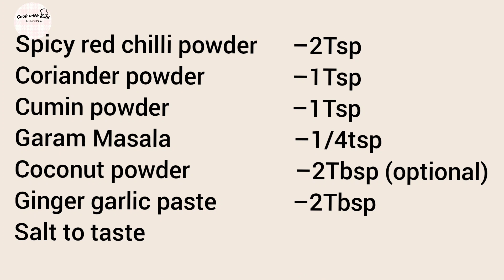Dalcha | dalcha recipe | dalcha – dish | mutton dalcha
COOK WITH RABI

Dalcha
Dalcha recipe
Dalcha – dish
Mutton dalcha
How to make dalcha
Aasan tarike se banaye Ghar par dalcha chawal
Dalcha chawal recipe
Dalcha rice recipe
Dalcha banane ka tarika
Mutton dalcha recipe